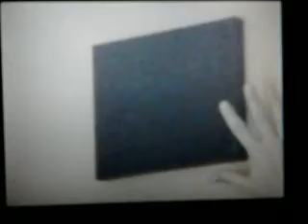Long ago hilarity.mp4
Copied from an old High-8 tape